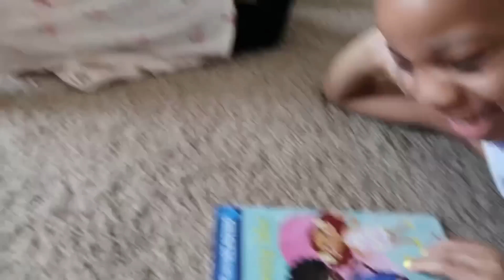LETTING MY DAUGHTERS TURN 18YRS OLD FOR 24 HOURS! | D.C.’S FAMILY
Letting my daughters turn 18 years old for 24 hours and it was so much fun. Enjoy!